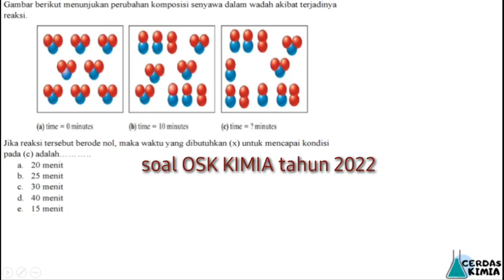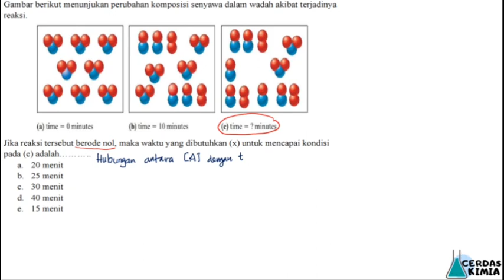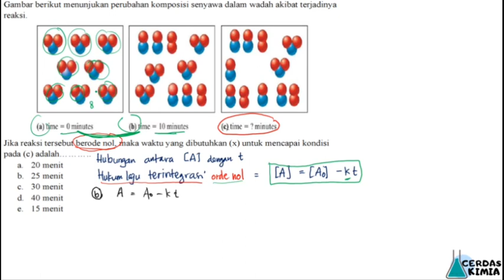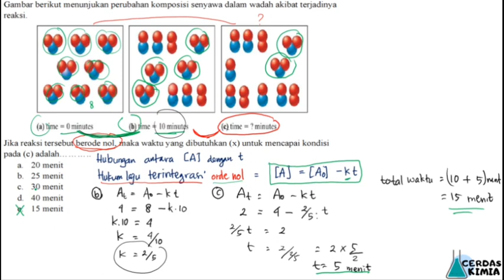GASS Persiapan OSK KIMIA, pembahasan soal OSK kimia tahun 2022, LAJU REAKSI /KINETIKA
ssalamu’alaikum warahmatullahi wabarakatuh.

Hai, semua!
Kali ini channel cerdas kimia menyajikan video tentang materi kimia:
Olimpiade Sains Nasional tingkat kabupaten

tentang LAJU REAKSI

Video berisi tentang penjelasan materi secara padat dan jelas sehingga mudah dipahami. Video juga dilengkapi dengan contoh-contoh soal agar teman-teman lebih paham.
Jika ada hal-hal yang perlu ditanyakan, silakan tuliskan di kolom komentar ya!

Mudah dan asyik belajar kimia bersama Cerdas Kimia. Gak percaya? Klik aja!
Belajar kimia, cerdas kimia aja!

Kreator : Nur Hasanah, S.Pd., M.Sc